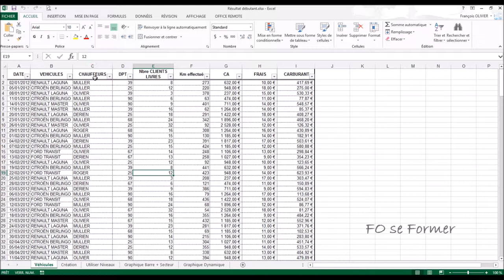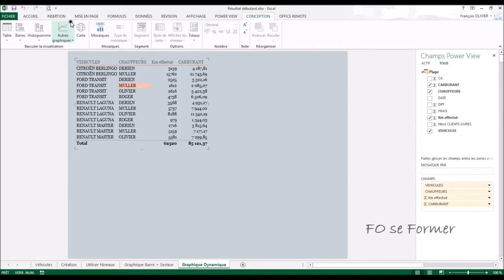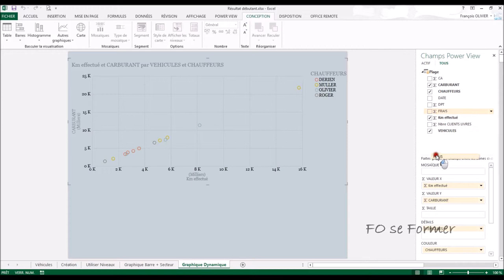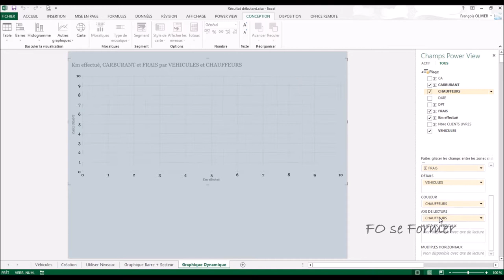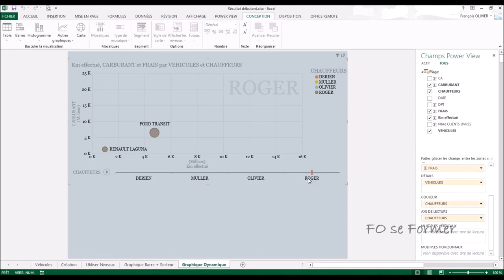Powerview : Graphique Dynamique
Création dans le module d'Excel Powerview d'un graphique qui est animé / dynamique.